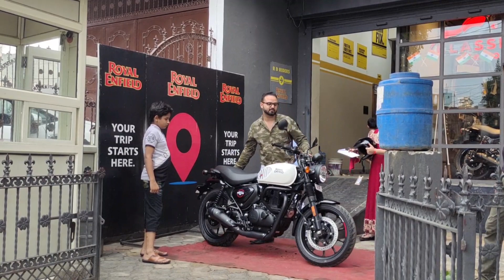Royal Enfield Hunter 350 honest mileage review after 9000 kms. 25 or 45 kmpl??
Best seat cover Classic 350
for new classic 350

Best accessories for Bullet/Classic 350 BS4/BS6 and others:-

Fat tyre for Bullet 350/ES

Best Exhaust for Bullet

1. Bullet Silencer Indori
2. Indori Silencer Exhaust
3. Indori Silencer Chrome

Best Free flow Exhaust
1. Long Bottle Punjab Chrome.
2. GLOBE  Exhaust for Bullet/ Classic bs4/bs6 350.
3. Glasswool Chrome for Bullet/Classic 350
4. Long Bottle Punjab Dholki Chrome

Best Alloys wheels for Royal enfield
1. Royal Enfield 3 Spoke Mercedes Diamond Silver Alloy Wheel for Bullet 350
2. Rado harley style 13 spokes
3. Rado 3 Spoke Silver Alloy Wheels For Classic
4. Rado 3 Spoke Black Alloy Wheel 19"  For Bullet

Best other assessories:-
1. Bike Cover for - Royal Enfield Classic 350 Water Resistant
2. Royal Enfield Mini 3D  Model
3. Royal Enfield Brass Metal Keychain
4. Royal Enfield Back Rest
5. Complete Metal Bullet Headlight guard
6. Royal Enfield Key Chain
7. Royal Enfield Handlebar Turn Signal
8. Chrome Rear View Mirrors

10. Combo of C2 Chain Lube and C1
11. Universal Side Bag/Saddle/Travel Bag/Carrier
12. Waterproof High Quality Handbag Style Side bag
13. Saddle Bag Round Waterproof

BEST LED LIGHTS & BULB FOR ROYAL ENFIELD :-
1. Royal Enfield Classic 350 Tail/Rear Light

2. Led Number Plate Acrylic With Tail Light
3  LED Shadow Laser Light
4. Number Plate LED Light Strip

6. Brake tail rear light plate holder
7. Red Tail Light Motorcycle Number Plate

 USEFUL PRODUCT:-

1. Cloth Towels for Car Bike Cleaning Polishing Washing
2 . Matte Finish Bike Polish

3. High Pressure Water Spray Gun for bike Wash
4. Bike Shampoo (1L)
6. Chain Lubricant Spray & Chain Cleaner

BEST HAZARD LIGHT SYSTEM:-
1.Hazard light Module for Royal Enfield, Plug & Play with Control Switch
2.Flasher Indicator Light for all Bikes

BEST TOOL KITS:-

1. Universal Tool Kit Set for Car/Bike

2. 46 In 1 Pcs Tool Kit & Screwdriver and Socket Set
3. Professional Tool Kit (Red) Pack of 115
4.Bosch GSB 550 Mechanic Kit

BEST BIKE LOCK & SAFETY ITEMS:-

1. Bikes Disk Brake Lock
2.Solid Cast Metal Motorcycle Disc Brake Lock

3. Universal Anti-Theft Alarm System for All Bikes
4. U-Type Bike Anti Theft Wheel Lock

5. Multi Purpose Security Cable Lock with Number

BEST RIDER SAFETY PRODUCTS:-

1. Detachable Goggles Nose Face Mask (Black
2. Synthetic Leather Motorcycle Gloves

3. Steelbird SBA-1 R2K Full Face

4. Steelbird SBH-17 Terminator Full Face Graphic Helmet
5. Steelbird R2K OSKA Reflective Flip-up Helmet
6. Steelbird SBA-1 Dashing Black
7. Elbow & knee Guard
8. Jaspo Protec-4 Safe Guards
9. Knee Elbow Guard Gear with Hand Gloves
10. Face Mask Pro for Bikers

BEST ENGINE OILS FOR ROYAL ENFIELD & OTHER:-

1. Castrol -  POWER1 Cruise 4T 15W-50
2. Gulfstar 15W-50
3. Motul 7100 4T 20W-50
4. Liqui Moly 15W50
6. Motul 3100 4T Gold 20W50

BEST FOR YOUTUBE CREATORS:-
1. Sony Digital Vlog Camera
2. Professional 12" inch LED Ring Light with Tripod Stand
3. Flexible Mini Tripod
4. Tripod Mount
5. Selfie Stick for Action Camera
6. GoPro Hero 8 Black
7. My action camera
8. My Mobile